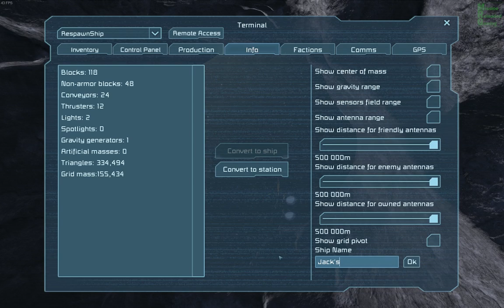Space Engineers Ep 3 - Starter blocks - How NOT to Voxel build space station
Mission Reloaded Gaming: JackBe'Flippen and MogSpawn try and survive in Space Engineers. Hilarity Ensues.